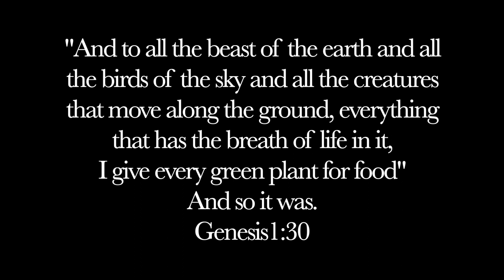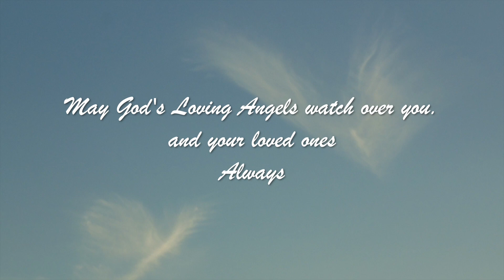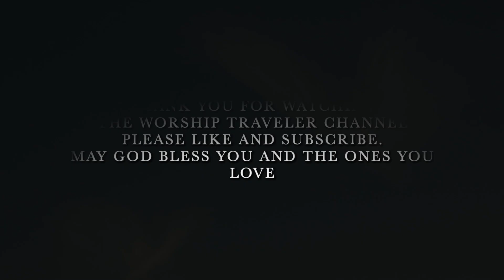v#001The Wind, The Water, And The Life.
This video is about The Wind, The Water, And The Life. This is our first video of 2020. Enjoy the close-up stills and videos of deer, birds, and all that God has created for us including great passages from The Gospel (Good news). Enjoy!
 Greatest Blessings to you and the ones you love